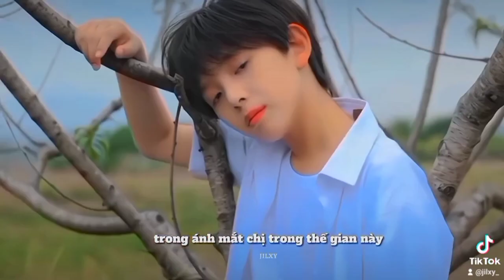[ TổngHợpVD]Uông Tuấn Hy & Trần Tuấn Minh TF Gia Tộc-F4#tfgiatoc